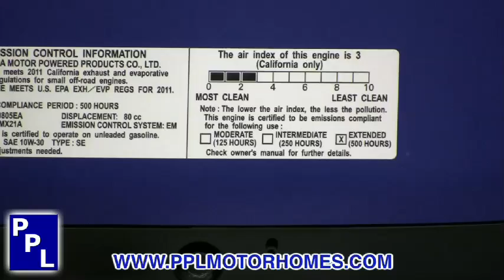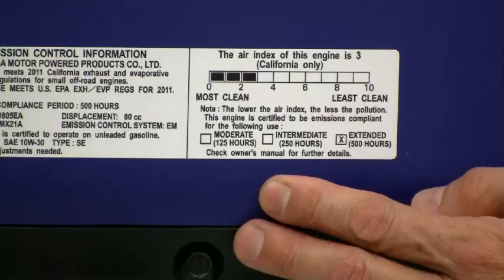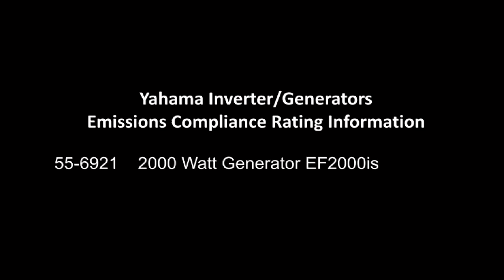Yamaha Inverter/Generator Emissions Compliance Rating Information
These portable Yamaha Generators use inverter technology because it translates into a compact, lightweight design that makes them easy to transport whether you are camping, fishing, using them around the house, during a power outage, or on the job site. Plus, they're so quiet, they are less obtrusive and more suitable for a wider range of applications.

What's an Inverter Generator?
Simply put, an inverter generator produces 3-phase AC power at a high frequency, which is electronically 'converted' to DC power, then 'inverted' back to AC at 120 volts, 60hz. This output is referred to as 'clean power' which means consistent current and a stable 'sine wave' that is the basis for AC or 'alternating current'. Conventional generators must maintain an exact speed to produce standard 60hz (cycles per second), and this speed can vary as additional loads are applied or removed. If the lights or other basic appliances in your home were being powered by a generator and there was a fluctuation in the AC power, you'd probably see the lights dim and then return to full brightness�no problem! However, if your computer was being powered by a generator and the voltage fluctuated, chances are the computer would either shut down or at least interrupt the program you were working in. Therefore the 'clean power' from an inverter generator is a great benefit for the operation of computers and other hi-tech equipment.

Yamaha has introduced a 'Smart Throttle' feature that automatically adjusts the engine speed to precisely match the load. This allows the generator to run quieter while increasing fuel efficiency, lengthening engine life, and extending running time between refueling.

These portable generators also have Yamaha's 'Noise Block', incorporating various sound absorbing materials, molded cases, an intake silencer, fiberglass insulation, plus newly designed mufflers and fans, to provide virtually silent running while maintaining quality performance.